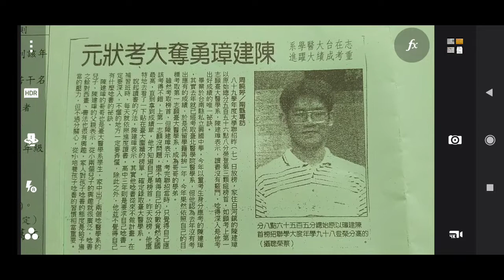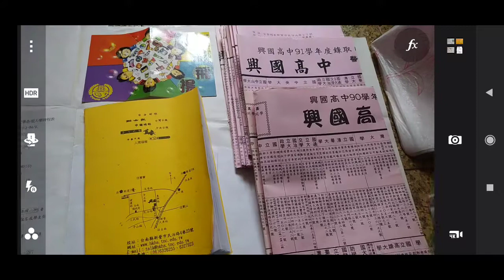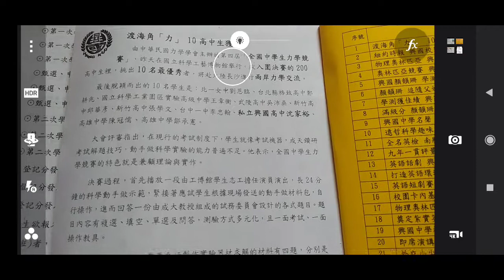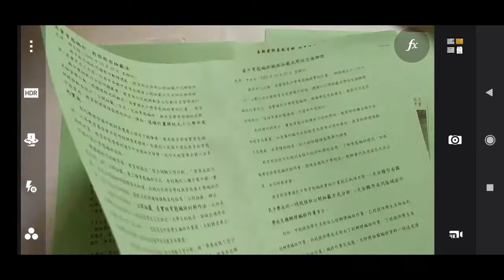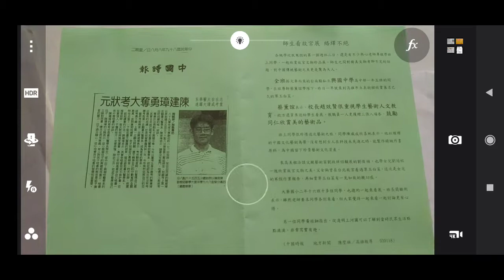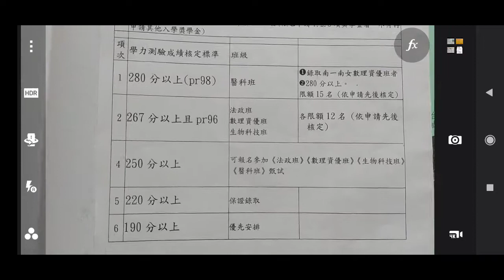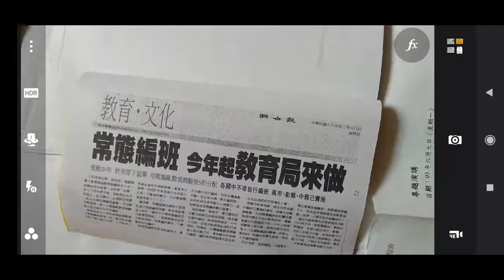HKHS，2021-03-06拍攝.mp4ggg